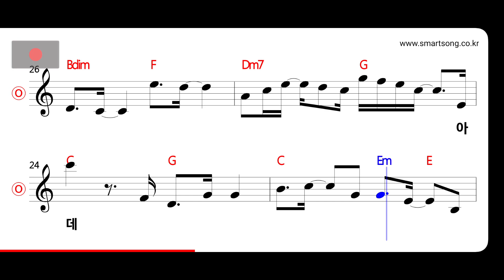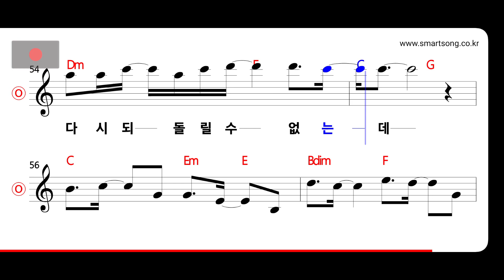코요태 - 그 사람은 MR